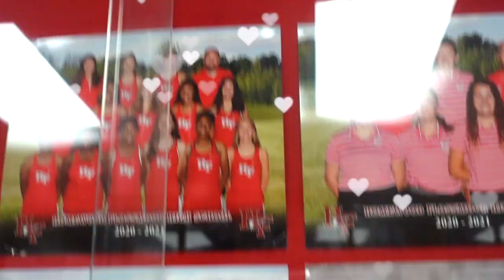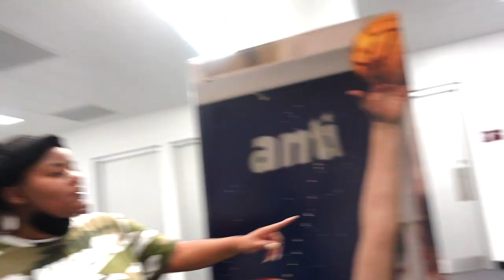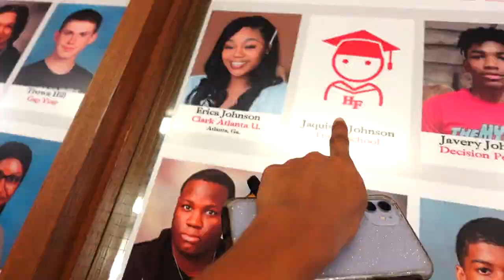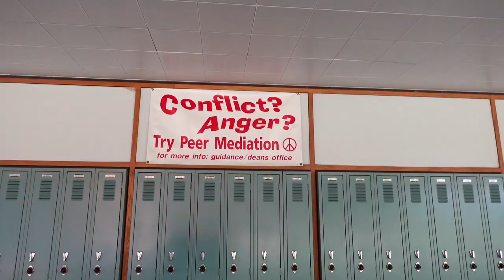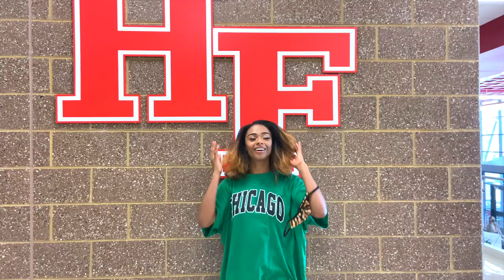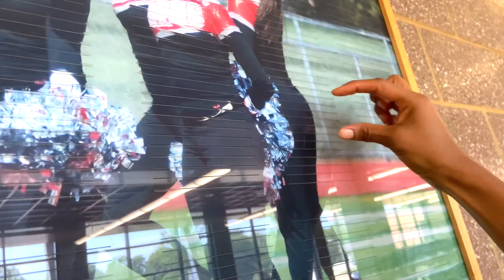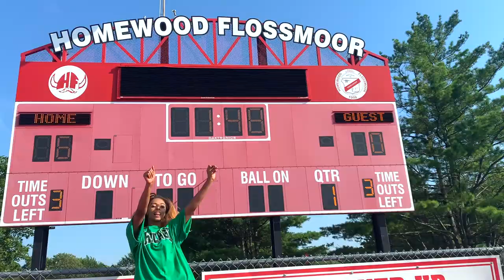I BROKE INTO MY OLD HIGH SCHOOL !!!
Homewood Flossmoor High school

BRAND NEW 🔥BANGER BABY 🔥 I had this Spontaneous YouTube video idea that I would BREAK IN my old high school that I graduated from and HAVEN’T been back since 2014 and share some memories with you Mébabies !!! I brought along my long time friend @niara_kennedy to come with me and share some BOMB memories and moments that we spent when we were teenagers in high school ! Come along with me and learn all my struggles , stories and turn ups when I was in high school !